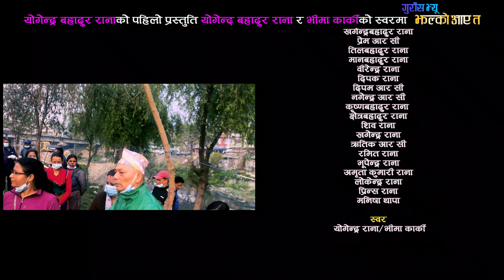Gurans View Jhalko Aayata | Yogendra Rana & Bhima Karki | New Nepali Song 2023/2080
Song: Gurans View Jhalko Aayata
Vocal: Yogendra Rana & Bhima Karki
Music/Lyrics: Yogendra Rana
Arrange: Juju Gurung
Recordist: Karna Sanjyal
Audio Studio: Action Studio
Mixing: Gobinda Soni
Cast: Yogendra Rana, Kamala Paudel & Mina Shahi
Direction: Ganesh Basnet & Milan Subedi
Co-Direction: Yogendra Rana
MakeUp: Indrajit Khadka
Camera: Hemanta Kandel
Editor: Manbahadur Oli
Post Production: Creative Media & Research Center
Copyright Provided By Yogendra Bahadur Rana